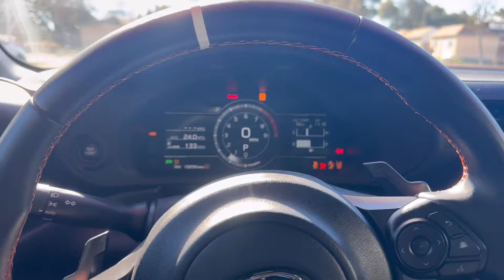Toyota GR86 gets improvement with bigger tires